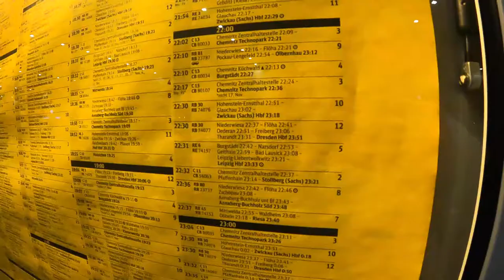RE6 Leipzig - Chemnitz Mitteldeutsche Regiobahn 1. Klasse Zug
1. Klasse Abteil im RE6 auf der Fahrt von Leipzig Hauptbahnhof nach Chemnitz Hauptbahnhof. Dieser Wagen besteht aus alten Wagenmaterial, dafür kann es aber auch gemütlich sein. Es gibt im Zug keine Steckdosen. Die Fahrzeit beträgt ungefähr eine Stunde. Eine Gastronomie wird im Zug nicht angeboten.